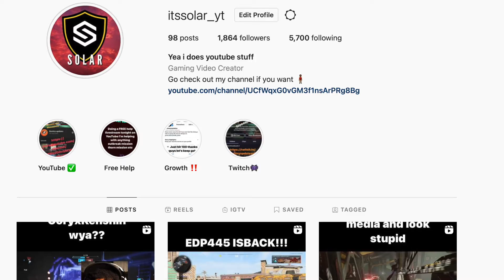Thank you For 2,000 Subscribers Giveaway Instructions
INSTRUCTIONS: Go to my Instagram
2) Dm me your favorite food and that's it😁